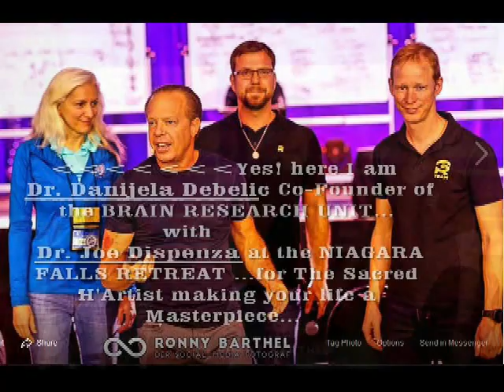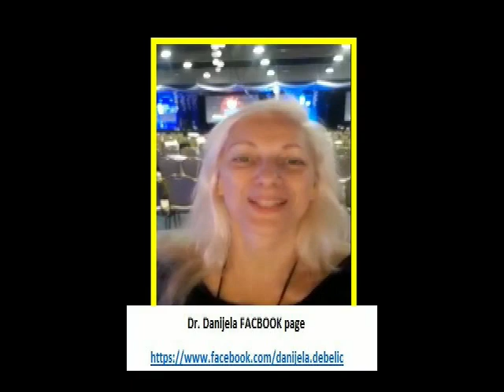Dr. DANIJELA at a Special EVENT in NIAGARA FALLS edit by Sirtony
getting ready for a special event ...in Niagara Falls.